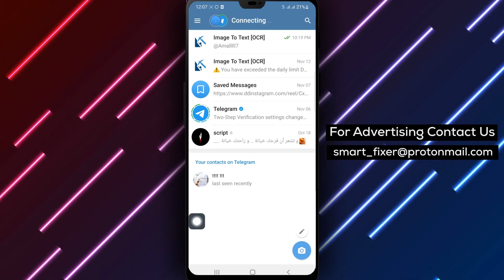How To See Who And When Viewed Your Stories In Telegram - Full Guide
Learn how to see who and when viewed your stories in Telegram with this full guide. Follow these steps:

1. Open Telegram app on your Android device.
2. Drag down your chat screen to enlarge the stories, and tap on your profile picture to open your story.
3. At the bottom left, find the number of viewers.
4. Swipe up to access detailed information about your viewers, their reactions, and the timing.

Gain valuable insights into your Telegram stories and engage with your audience effectively.